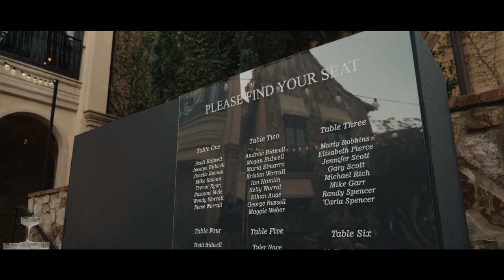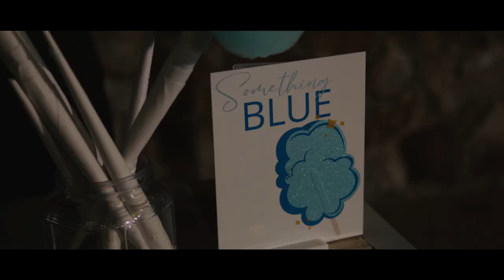Boho Modern Chic Bella Collina Wedding with Orlando Florida Wedding Planner At Last Weddings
If you're looking to get married in Italy but don't want to travel far then look no further than Bella Collina in Monteverde, Florida, a short drive from Orlando. Alexis + Nate got married there with the help of Orlando, Florida wedding planner + coordinators, At Last Wedding + Event Design. Video by our vendor partner, Cinemology. ⭐️

👉 wedding items on amazon